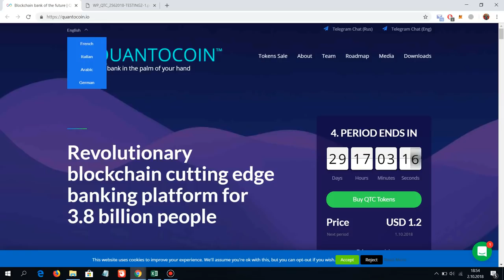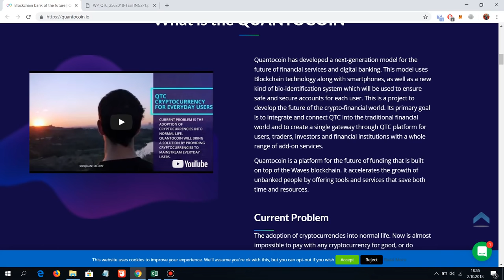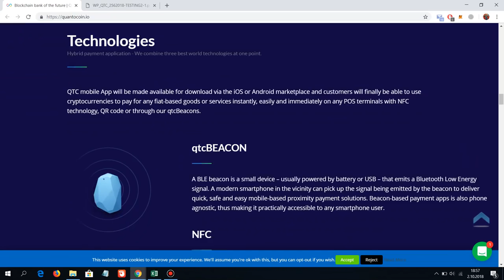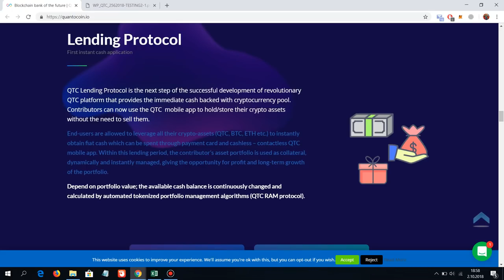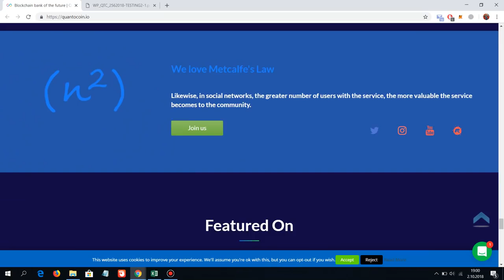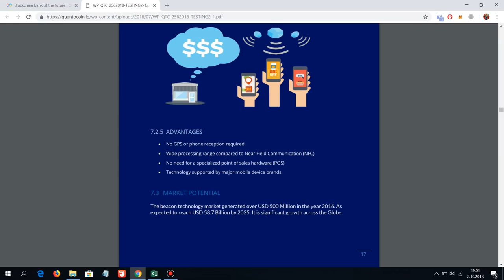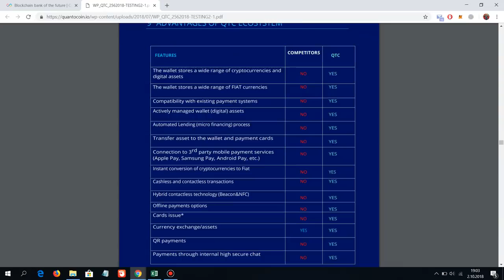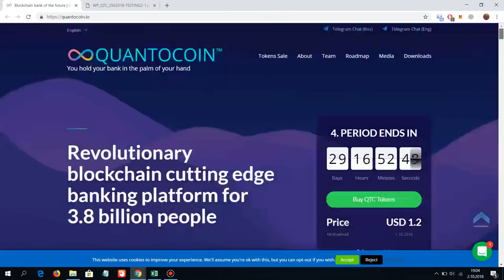Quantocoin Proje İncelemesi Turkish